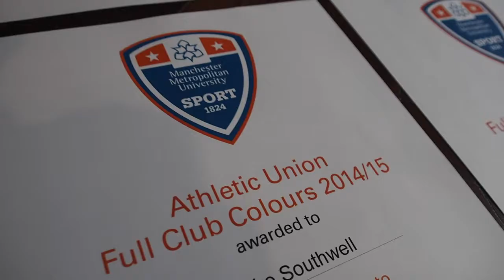MMU Sport Award Ball 2014/2015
Just being spontaneous. Represented behalf of the volleyball club, attended to MMU Sport Award Ball and MMU volleyball club was nominated as  'BUCS of the Year'.